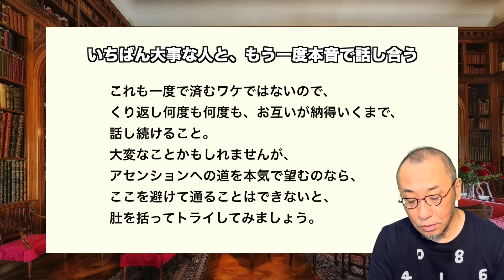第93回「あきらめの人生が死ぬまで続いてもいいですか？」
月曜日恒例の「数秘波乗りウイークリーメッセージ」です。8月最終週となる今週は、『いちばん大事な人ともう一度、本音で話し合う』ことが、運気の波にのるコツとなります。その相手が男性の場合、こうした場面をどうしても嫌がる傾向が…。しかし、ここで、あきらめてしまってはいけません。ここは宇宙から、あなたの本気・真剣度合いが試されていると知ることです。アセンションへの道を本気で望むのなら…、その相手と同じ未来を観たいのなら…、ここを避けて通ることはできないと、肚を括ってトライしてみましょう。ここであきらめてしまうと、今生…死ぬまで、あきらめの人生が続くことになりますよ。それでも、あなたは本当にいいですか？